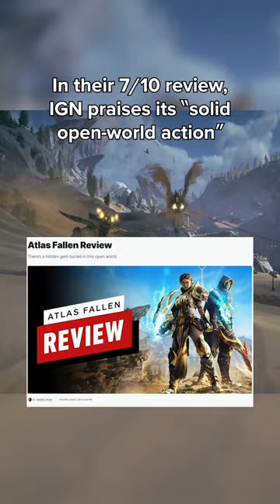Atlas Fallen is mid at best | Review Roundup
Not a game of the year contender from the sounds of it